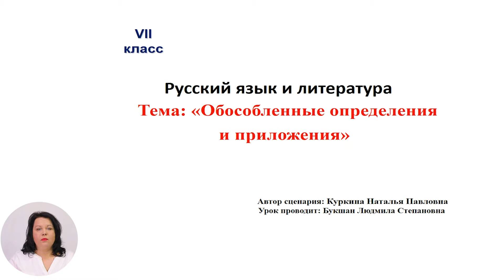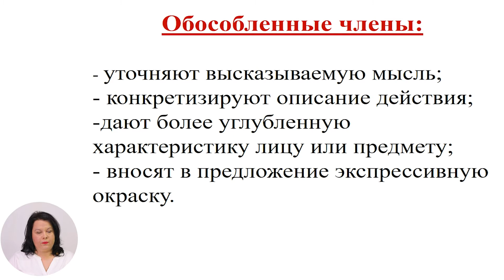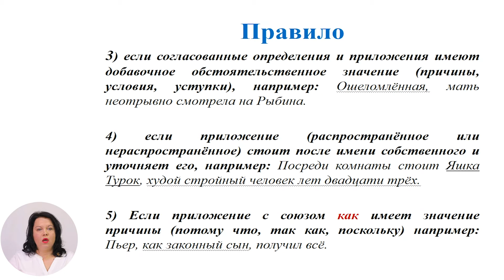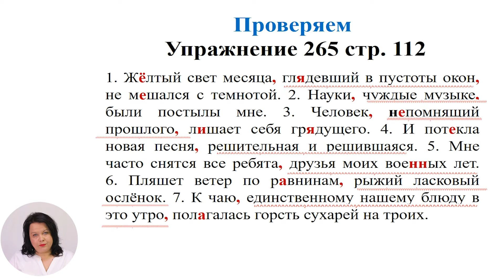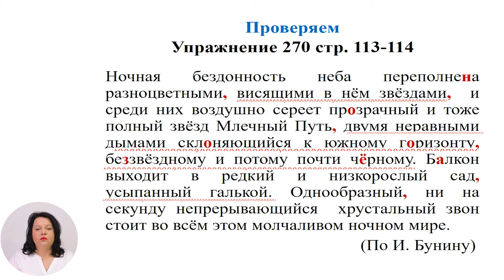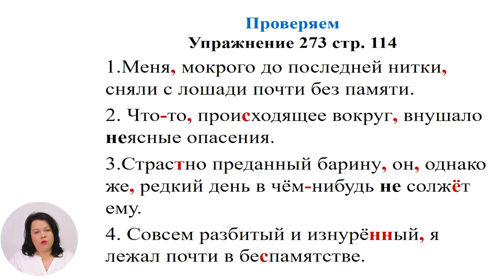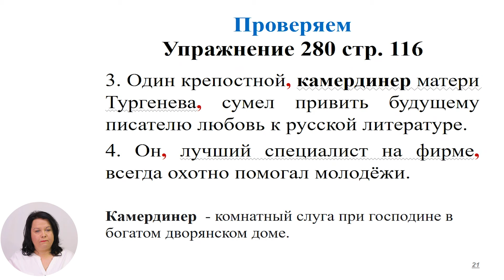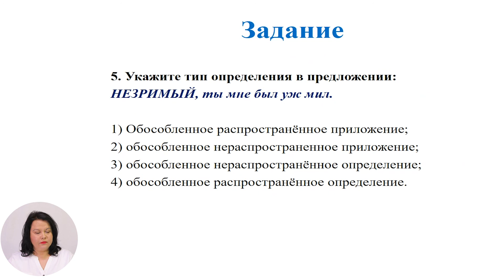Русский язык и литература, 8-й класс, Обособленные определения и приложения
Тема: Обособленные определения и приложения
Учитель: Букшан Людмила
Автор: Куркина Наталья

22 мая 2020 года Министерство образования, культуры и исследований Республики Молдова и Примэрия муниципия Кишинэу подписали Меморандум о совместной деятельности, касающейся расширения и улучшения качества обучения дистанционно, который облегчит доступ к образовательному процессу в соответствии  со статьей 128 ч.(6) Кодекса об образовании №152/2014.